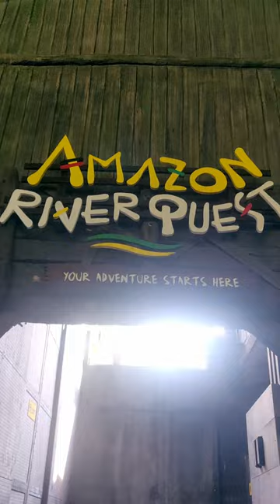Singapore River Safari | River Quest | Zoo | Vlog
Visited Singapore river Safari. Well spent weekend. Enjoyed well.
Here is a glimpse of what is in store.

Explore Singapore | Travel Guide | Travel Vlog | Shorts